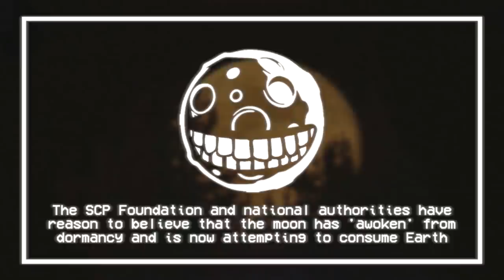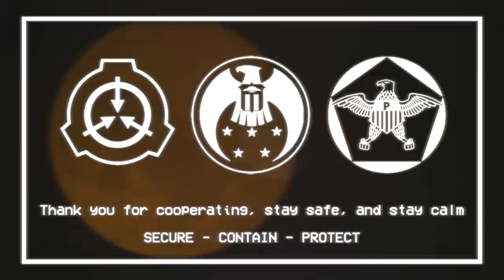The Moon Will Eat The Earth - SCP EAS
The moon has been growing larger for a few days now...